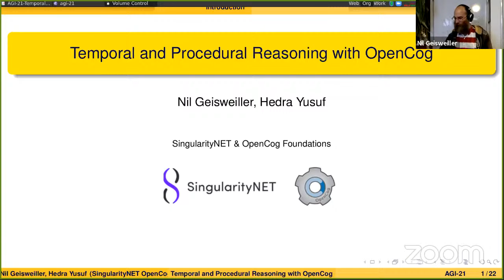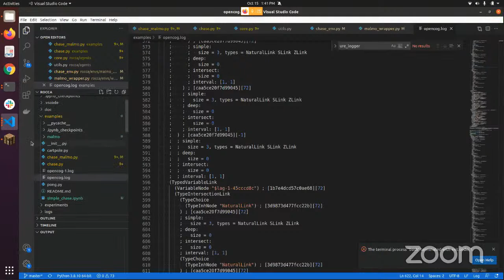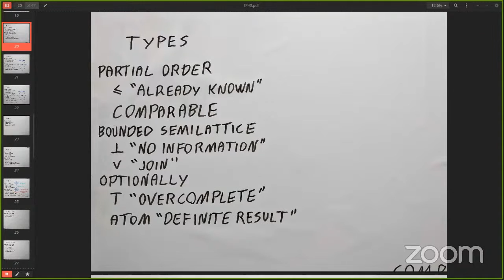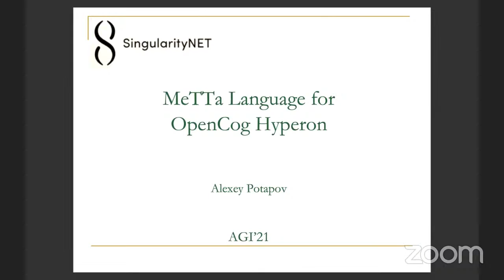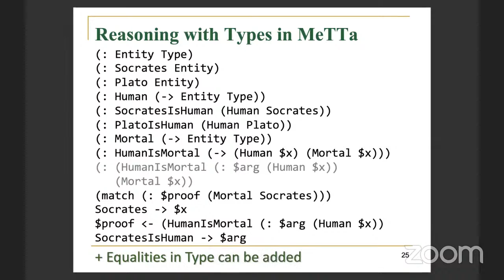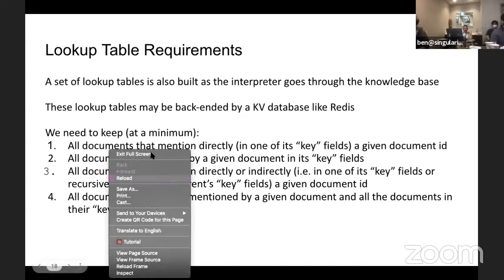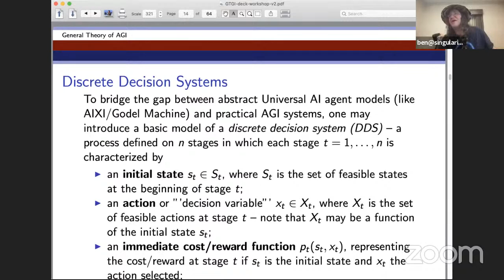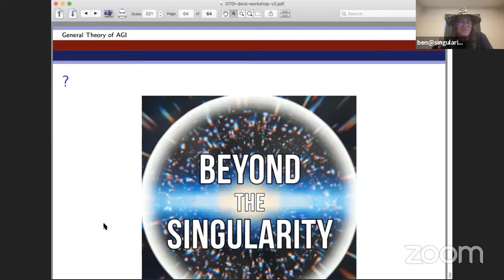AGI-21 Conference Day 1 - Room 1 - Scaling up Neural-Symbolic and Integrative AGI Architectures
AGI-21 Conference Day 1 - Room 1

00:00 Welcome to AGI-21 and Welcome to Day 1 Room 1, Scaling up Neurosymbolic AI, Ben Goertzel
13:55 Uncertain Temporal Reasoning in OpenCog, Nil Geisweiller & Hedra Yusuf
01:03:14 Nil Geisweiller & Hedra Yusuf - Uncertain Temporal Reasoning in OpenCog
01:30:54 Nil Geisweiller & Hedra Yusuf - Uncertain Temporal Reasoning in OpenCog Deomnstration
01:41:14 Information Programming Galois Connections, Adam Vandervorst
02:20:02 Adam Vandervorst - Information Programming with Lattices and Galois Connections
02:44:36 BREAK
03:56:02A New Language for Neural-Symbolic Distributed Metagraph-Based AGI, Alexey Potapov
05:21:38 MeTTa (Meta Type Talk)
05:53:11 A New Strategy for Implementing Distributed Dynamic Knowledge Metagraphs, Matt Iklé and André Senna
06:26:26 Matt Iklé and André Senna - A New Strategy for Implementing Distributed Dynamic Knowledge Metagraphs
07:03:47 Exploring the General Theory of General Intelligence with OpenCog Hyperon, Ben Goertzel
07:03:47 General Theory of General Intelligence
09:09:49 Closing Thoughts